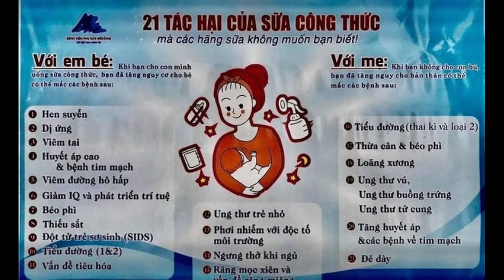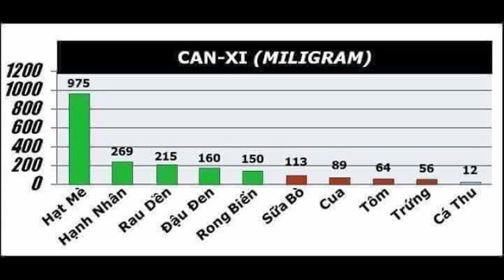Danh sách 15 loại sữa bột cho trẻ có chất gây ung thư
Hong Kong phát hiện chất gây ung thư trong 9 loại sữa bột cho trẻ
Nếu sử dụng quá liều lượng, các hợp chất có trong những mẫu sữa này làm hỏng chức năng thận, đột biến DNA và dẫn đến ung thư.

Xem video cùng chủ đề
Bàn tay bé gái uống 2 lít sữa mỗi ngày | Các bà mẹ sớm tỉnh ngộ
Thực Dưỡng | Sữa Bò Không Phải Thức Ăn Cho Loài Người | Trích Sách Ăn Hoa Quả Có Nguy Hiểm Không
Người Mẹ Hiến Sữa Nhiều Nhất Việt Nam | 172 Lít Sữa Mẹ Cho Trẻ Sinh Non | Ngân Hàng Sữa Mẹ Việt Nam
Thực Dưỡng | Tác Hại Của Sữa Bò Và Các Sản Phẩm Từ Sữa | Ngô Đức Vượng
Xem video này rồi bạn còn muốn uống sữa thú nữa không | Hay mau tỉnh ngộ